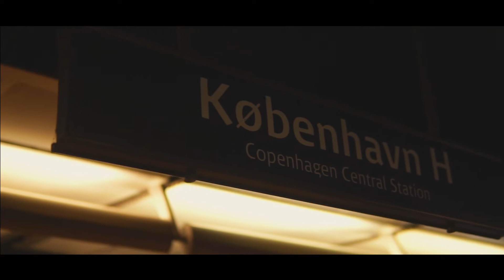A Day in Kobenhavn | Sony A6500 Cinematic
Cinematic shortfilm about Kobenhavn, shot on the Sony using only 30mm 1.4 Sigma. In my opinion that's one of the best lenses for Sony APSC on the Market so far. I used Finalcut Pro to edit the Video.